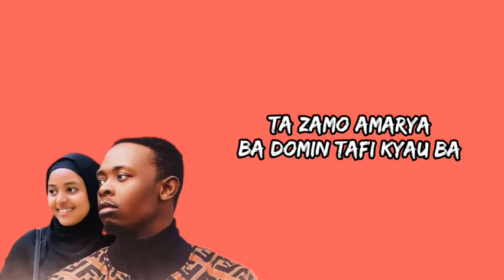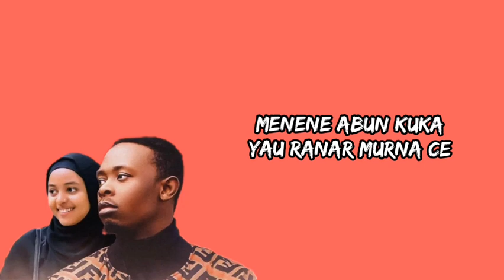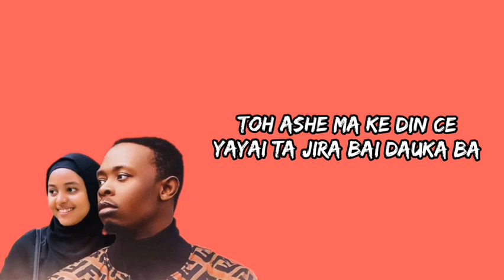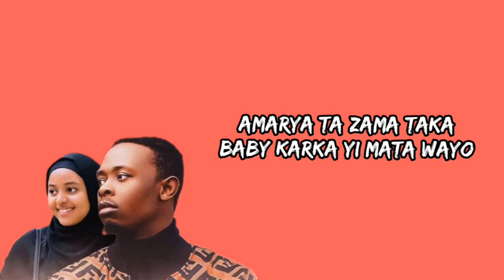Nazifi Asnanic – Wakar Auren Lilin baba Da Ummi Rahab-Ta zamo Amarya Lyrics